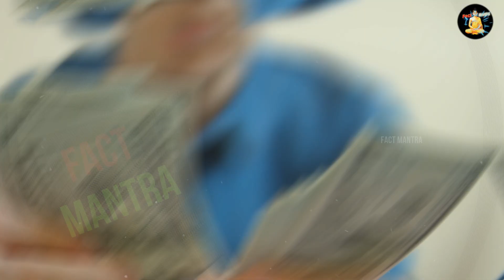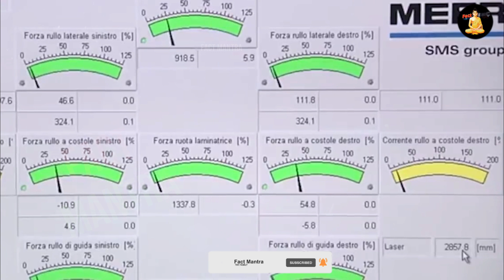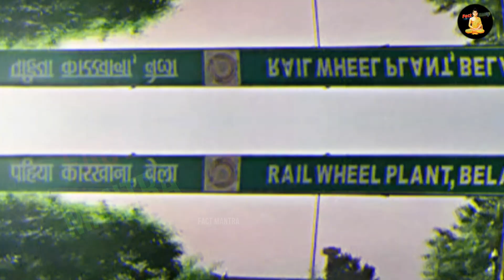जानिए फैक्ट्री में ट्रेन के पहिए कैसे बनते है | Train Tyres Manufacturing in Factory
Train Ke Pahiye Kaise Banate Hain
train ke Pahiye
Train wheels manufacturing
Railway Wheels

today in this video see about train weel manufacturing processes top trending topic in hindi also see train making process and train making factory

Train and Train Tyres Manufacturing in Factory
Indian Railway Wheel
Couch Production
train wheel manufacturing
train wheel making india
train wheel video
train making factory
train making process

Who manufactures train wheels in India?
Welcome to Rail Wheel Factory Official Website. Rail Wheel Factory (Formerly known as Wheel and Axle Plant) is situated in Bangalore, Karnataka, India. It is a state-of-the-art plant, meeting bulk of the requirement of wheels, axles and wheel sets for the Indian Railways.

how many rail wheel factory in india | listed railway wheel manufacturers in india | rail wheel manufacturing process | rail wheel manufacturing process ppt | rail wheel factory located | rail wheel factory salary | rail wheel manufacturing companies | rail wheel factory share price